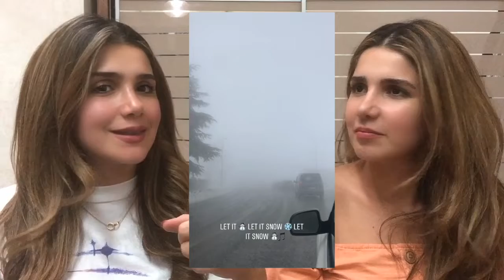Interview with Dima&Shaza! | مقابلة مع ديما وشذى!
مرحبا!
❤️❤️إن شاء الله تكونوا حبيتوا الجولة في غرفتي

Please do let us know what videos you would like to see next!!
قولوا لينا حابين تشوفوا ايه المره الجايه
LOVE YOU ❤️

❤️خلونا نعرف حابين تشوفوا ايه الفيديوهات الجايه

🔔لا تنسوا ان تشتركوا بالقناه و تفعلوا الجرس ليوصلكا كل جديد